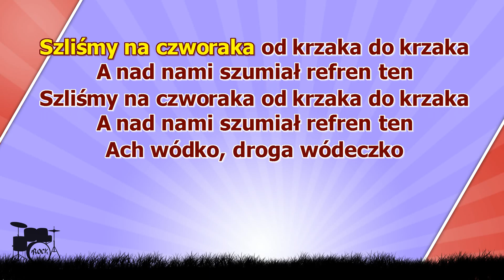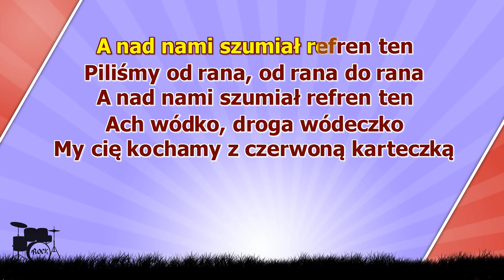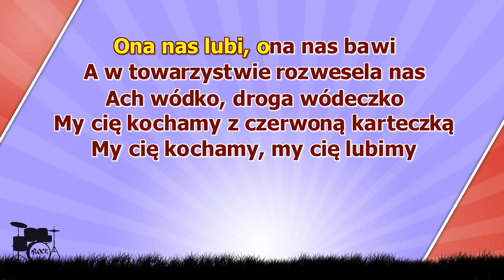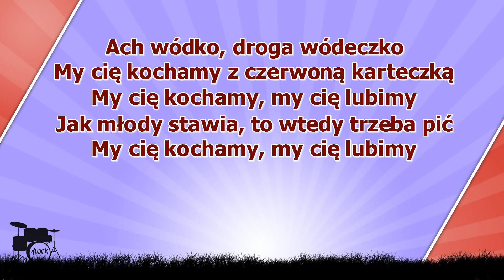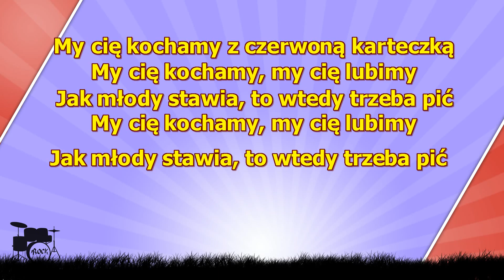Ach wódko ( karaoke )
Szedłem, wtedy było z góry
Szedłem wtedy ja i głupich trzech
Szliśmy na czworaka od krzaka do krzaka
A nad nami szumiał refren ten

Ach wódko, droga wódeczko
My cię kochamy z czerwoną karteczką
My cię kochamy, my cię lubimy
Jak młody stawia, to wtedy trzeba pić

Fajnie było w tej kawiarni
Piłem wtedy ja i głupich trzech
Piliśmy od rana, od rana do rana

Pijana, pijana moja głowa
A to zrobiła żytnia wyborowa
Ona nas lubi, ona nas bawi
A w towarzystwie rozwesela nas

Piosenka " Ach wódko " wydaje się być opisem atmosfery pijackiej zabawy, gdzie głównym elementem jest spożywanie alkoholu, szczególnie wódki.

" Szedłem, wtedy było z góry " sugeruje, że bohater opowiada historię swoich wędrówek, być może pod wpływem alkoholu. "Głupich trzech" towarzyszy mu w tych przygodach, a ich spacerowanie od krzaka do krzaka wskazuje na swobodę i nonszalancję, jaką odczuwają pod wpływem alkoholu.

Refren " Ach wódko, droga wódeczko " pojawia się jako powtarzający się motyw, wyrażając uczucia głównego bohatera w stosunku do wódki. Czerwona karteczka może symbolizować przypiętą do butelki etykietę, a także być metaforą pozytywnych emocji związanych z piciem.

Opis kawiarni, w której bohaterzy przebywają, podkreśla przyjemność towarzyszącą picu, a także jego trwałość, zaczynając od rana i trwając do rana kolejnego dnia.

Wiersz " Pijana, pijana moja głowa " wydaje się być wyrazem upojenia alkoholowego, gdzie bohater opisuje stan swojej głowy po spożyciu alkoholu, w szczególności wyborowej wódki. Wódka staje się tu centralnym punktem zabawy, rozweselającą i bawiącą towarzystwo.

Całość tekstu prezentuje pewien sposób życia, gdzie alkohol odgrywa kluczową rolę w codzienności bohaterów, którzy czerpią z niego radość, wspólną zabawę i poczucie wolności. Jednakże tekst nie sugeruje, żeby był to sposób życia godny naśladowania, raczej ukazuje go w sposób bardziej ironicznego komentarza.